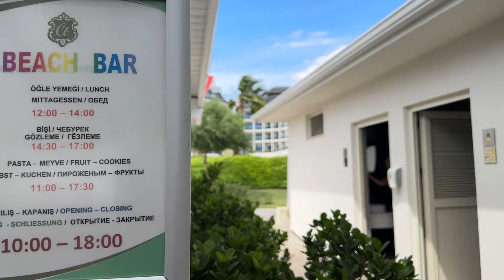🇹🇷 Commodore Elite Suites & Spa 5* Turkey Side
Commodore Elite Suites & Spa 5* (18+) Türkei Side Evrenseki

Freunde! Vielen Dank, dass Sie bei uns sind!
🍩 Unterstützen Sie den Kanal mit Spenden, um noch mehr hochwertige Inhalte und aktuelle Nachrichten zu sehen: